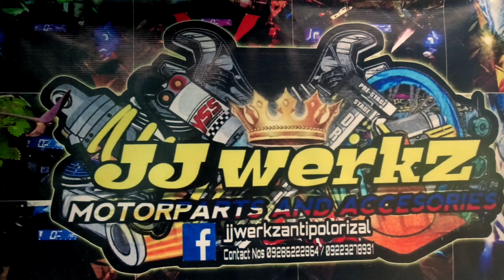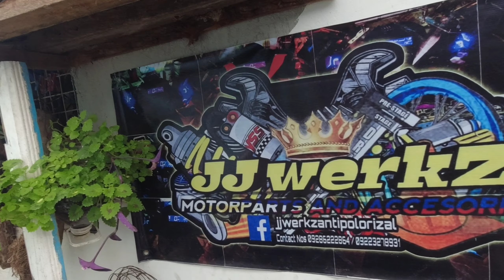BEST HORN FOR ADV 150 / DUAL HORN 4 WHEELS STOCK HORN + LOUD LARGE COMPACT HORN Magandang busina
DUAL HORN + COMBO PASSING LIGHT HORN
HORNS:
TOYOTA DENSO HORN
LARGE COMPACT HORN

INSTALLED BY: JJWERKS 🙌